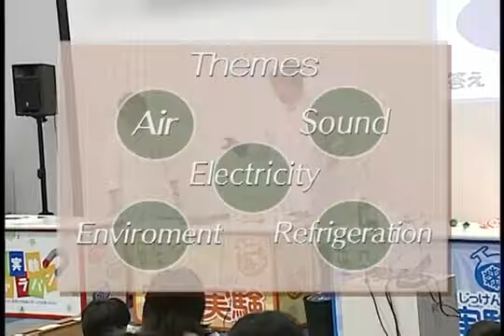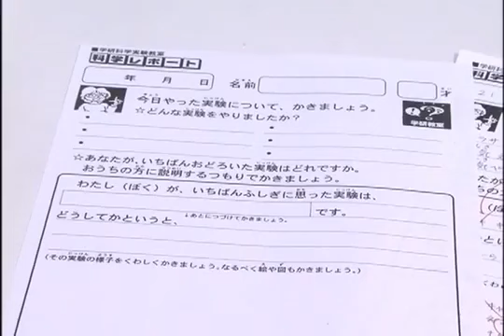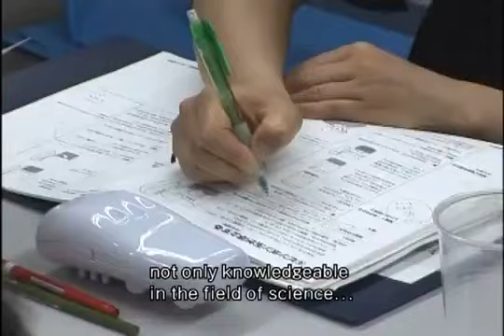gakken science school for global YouTube